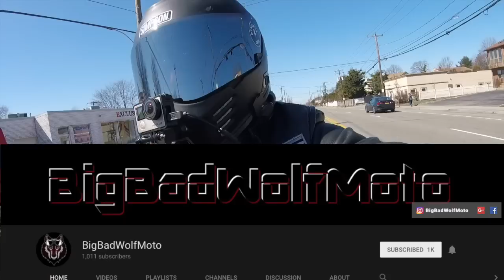Selling My Low Rider S?!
2016 Low Rider S

Thunderheader Exhaust
Conely's Retro-T Fairing 12'
HD Daymaker Headlamp
Top Hand Ventures Tall Boy Sissy Bar
Lucky Dave's Bar Bag
Ram Mount
Vance & Hines Fuelpak 3
Stock FXDL Full Fender
Simpson Ghost Bandit
Saint Unbreakable Jeans

Safe Riding Y'all!